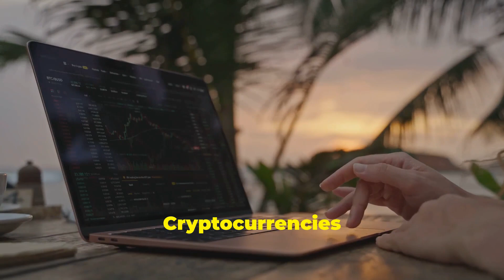How Cryptocurrencies Empower the Unbanked | Creative Global Funding Services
In this video, we explore the revolutionary impact of cryptocurrencies on the unbanked population worldwide. 🌱💡 Discover how digital currencies are breaking down barriers, offering financial inclusion to millions who lack access to traditional banking. From low transaction fees to increased security, we break down how crypto is empowering communities globally.

🚀 Join us as we dive into real-life stories, expert insights, and the latest innovations in blockchain technology! 💻

Timecode:
0:00 - Intro Video
0:10 - Video Title
0:20 - Video About